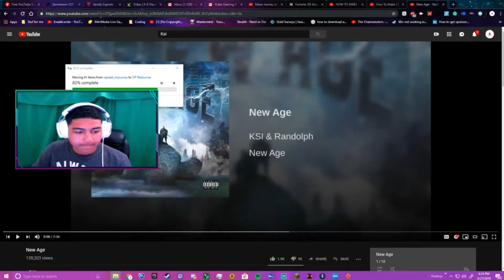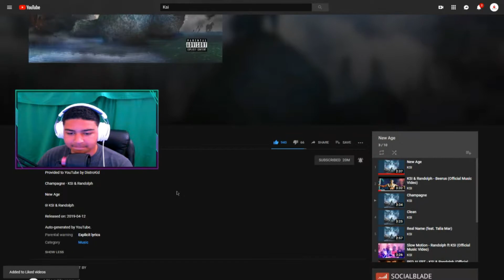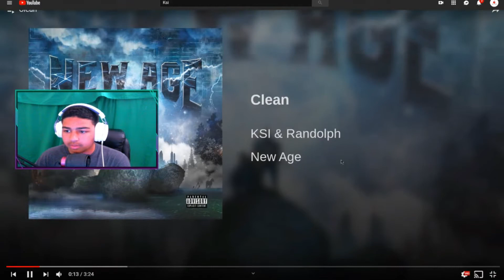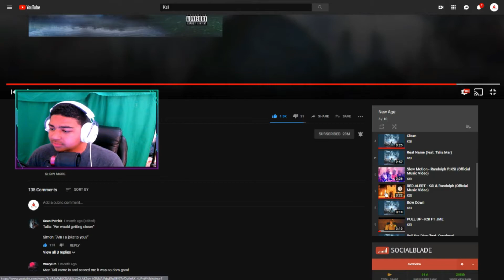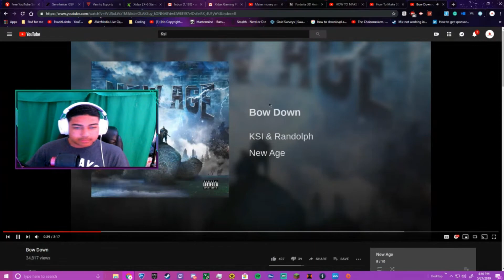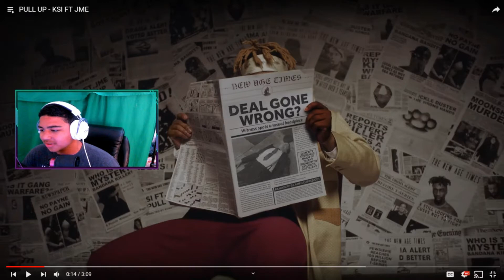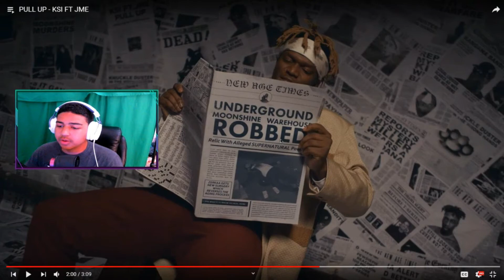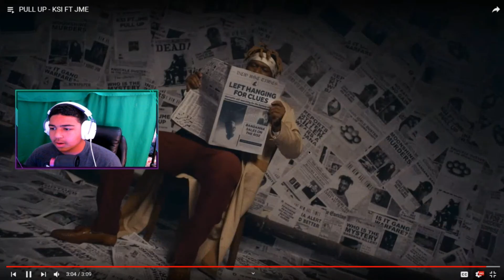KSI & Randolph - New Age Album (Reaction)